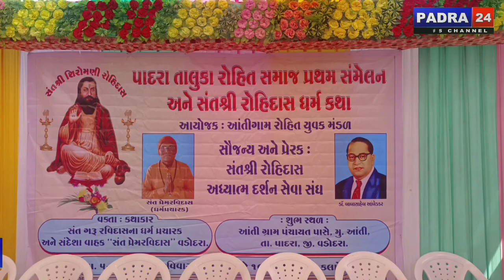પાદરા આંતી ગામે રોહિત સમાજ પ્રથમ સંમેલન અને સંત શ્રી રોહિદાસ ધર્મ કથાનું આયોજન